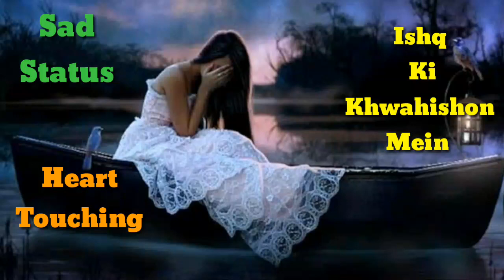💔💔Very Sad 😭 Heart Touching WhatsApp Status💔💔 | Broken Heart | Breakup | Emotional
Ishq Ki Khwahishon Mein Bheeg Lo Baarishon Mein Aao Na... Tumhe Paakar Na Khone Ka Junoon Sar Pe Hai, Kab Se Hai Mujhe Nazron
whatsapp sad status video || Heart touching status 2018 - YouTube

Duration: 0:31

Posted: 27-Aug-2018

New WhatsApp Status Video 2018 , Sad New whatsapp status 2018 - YouTube

Duration: 0:29

Posted: 01-Jul-2018

New whatsapp status video 2018 sad status video(88) - YouTube

Duration: 0:15

Posted: 21-Nov-2018

Sad Song WhatsApp Status Videos 2018 || whatsapp sad status -

New WhatsApp Status Video 2018 - YouTube